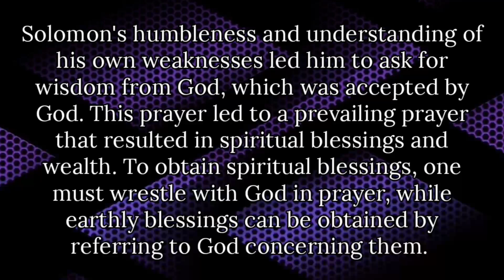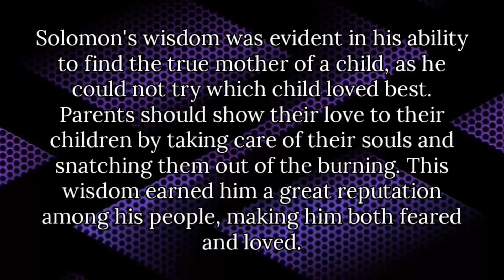SHORT NOTES QUICK BIBLE STUDY ON 1 KINGS CHAPTER 3